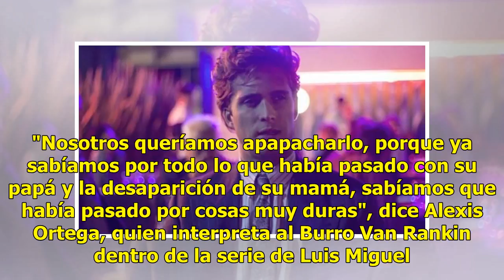Luis Miguel dice que se quitó un peso de encima con su bioserie de Netflix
El cantante estaba sonriente y repartía besos y abrazos. Ahí también estaba Diego Boneta y Alexis Ortega. "Nosotros queríamos apapacharlo, porque ya sa...